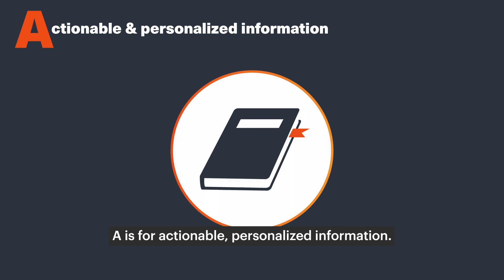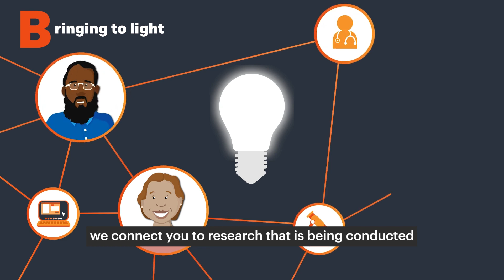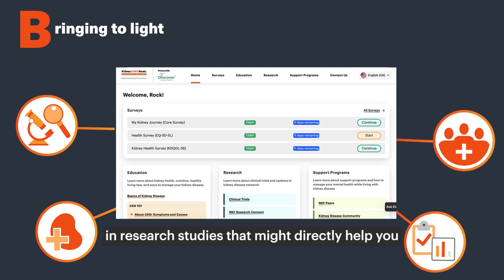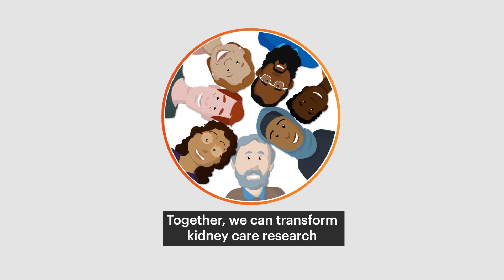What is The KidneyCare Study?